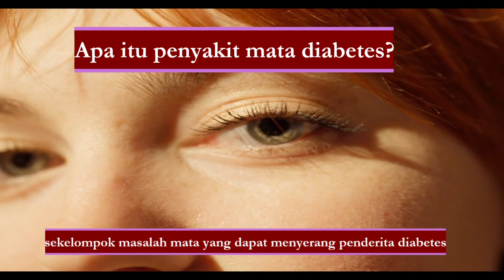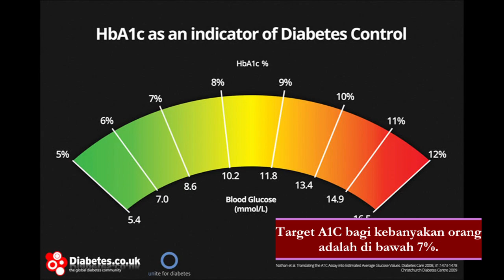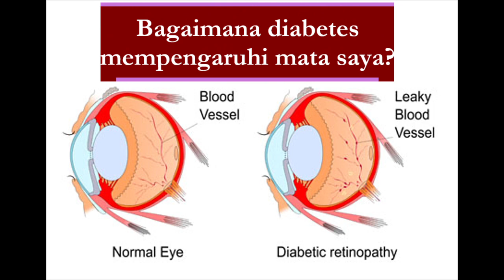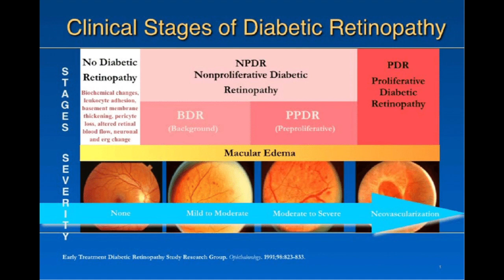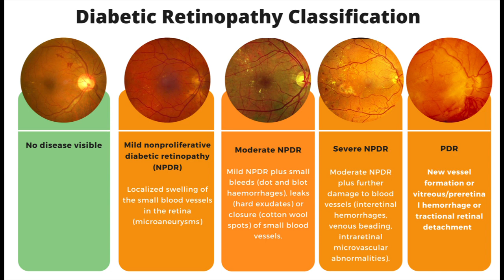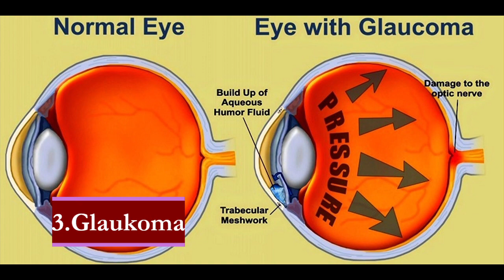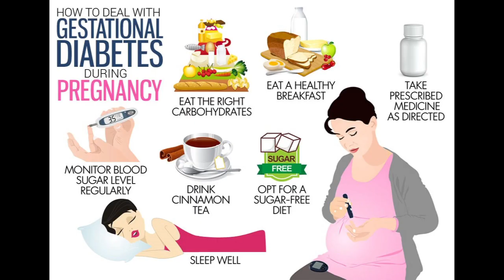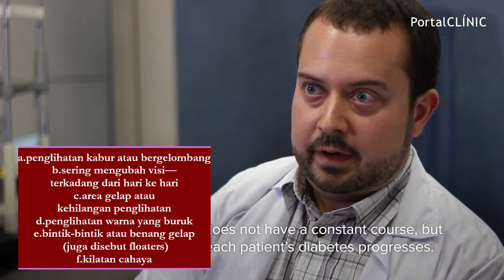Anda Mengalami Katarak Pada Usia Relatif Muda, Mungkin Itu Tanda Diabetes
Gula darah yang tinggi akan merusak mata (katarak, retinopati, glaukoma dan makula edema) yang pada akhirnya bisa menyebabkan kebutaan.
Mungkin katarak yang menyerang anda [ada usia relatif muda, karena gula darah anda tinggi.
Video ini akan mengupas 4 kelainan pada mata, yang bila diabaikan akan bisa menyebabkan penurunan penglihatan yang bisa berakhir  pada kebutaan.